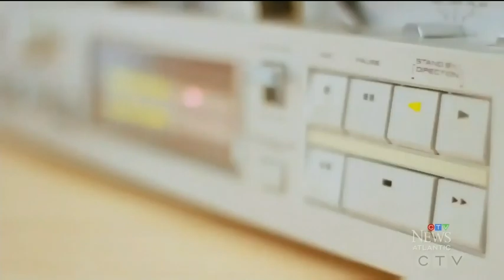Jason Benoit "CTV Atlantic" ECMA Nom featurette April 2023